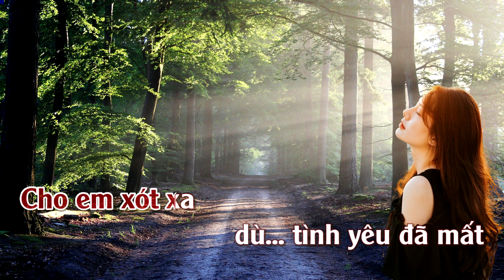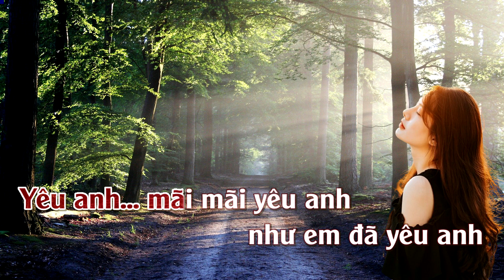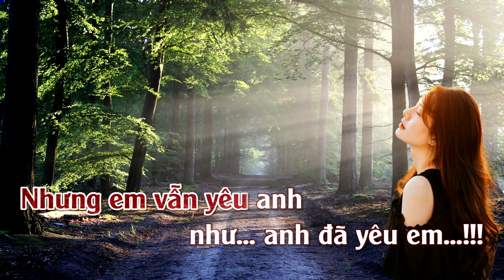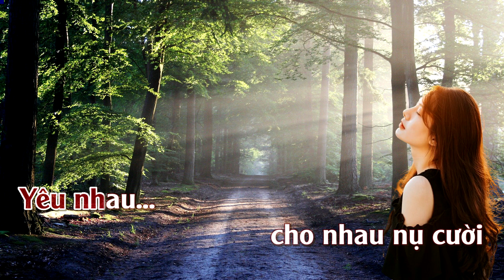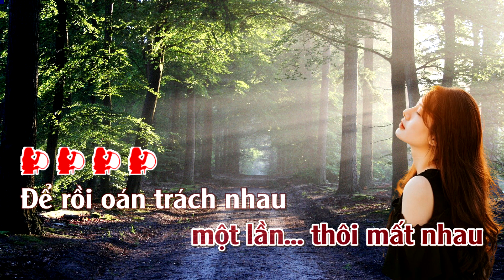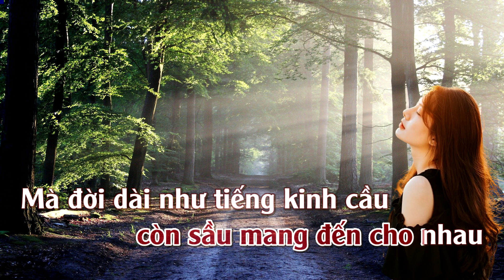Karaoke Liên Khúc: Dù Tình Yêu Đã Mất & Bài Không Tên Số 03 Tone Nữ | ThuanSd Official